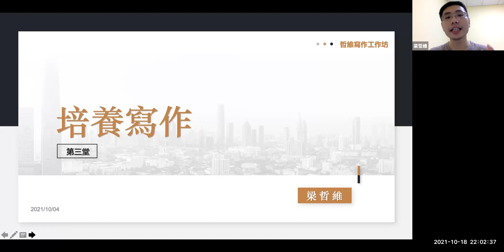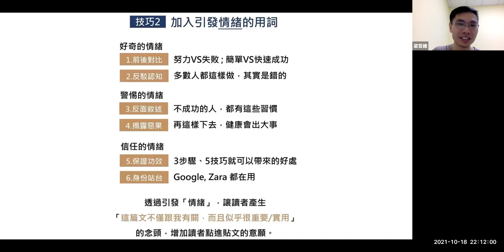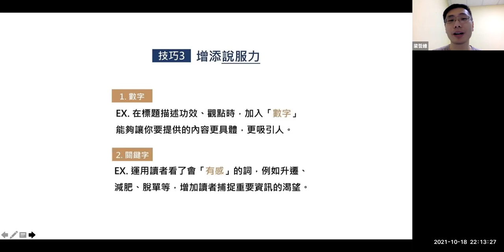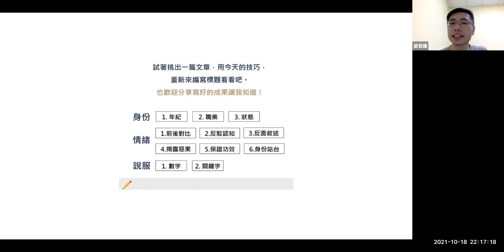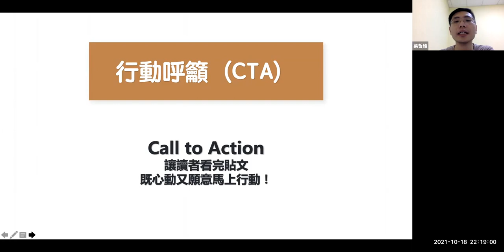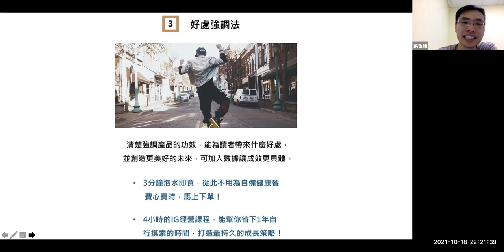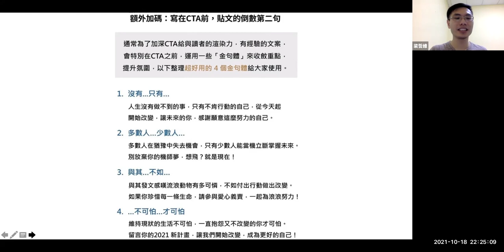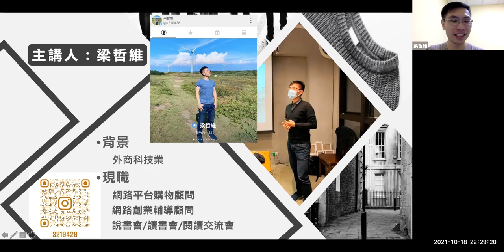✏️注意力寫作※第三堂（2021.10.18）